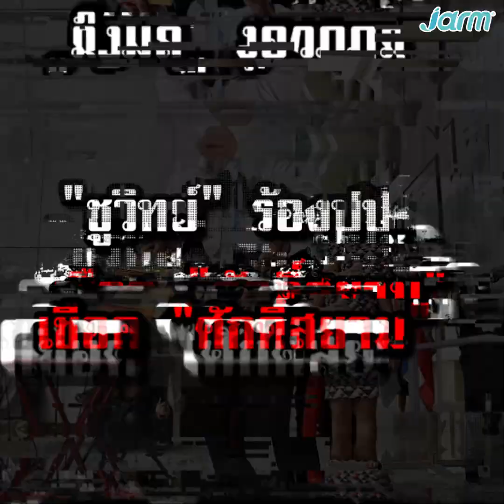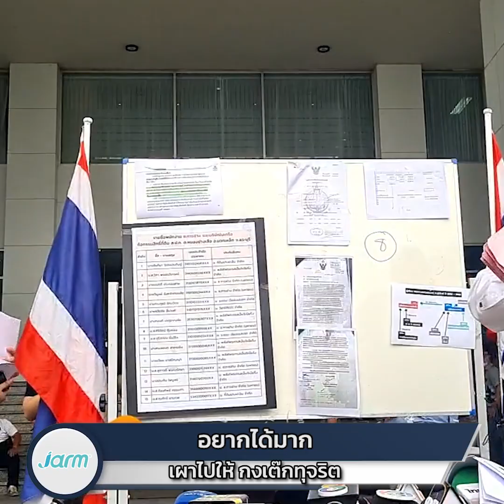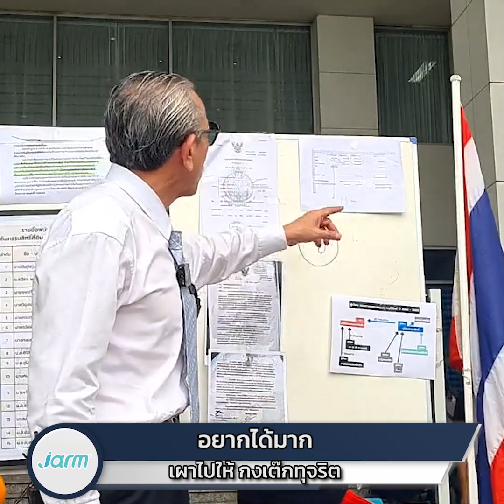อยากได้มาก เผาไปให้! กงเต๊กทุจริต